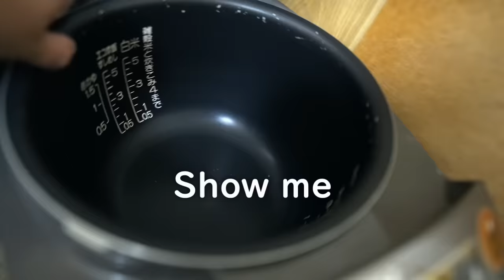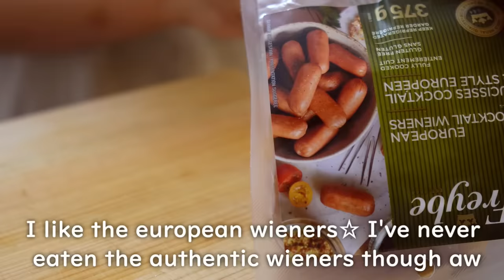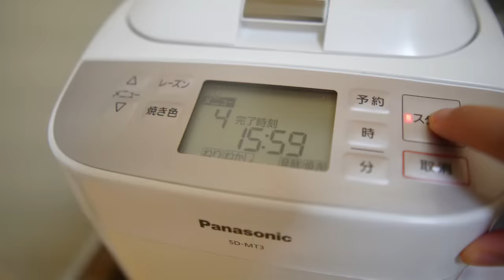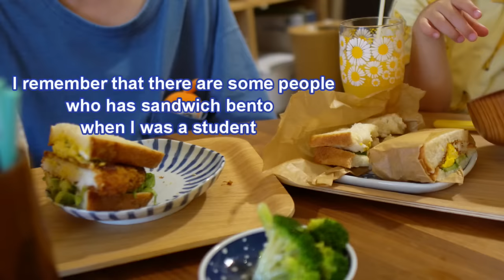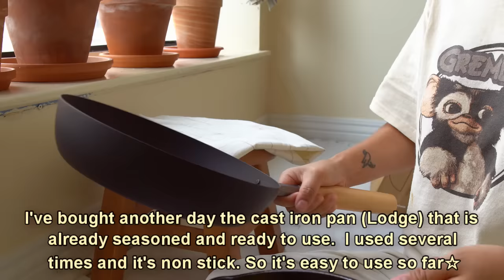a week husband lunch boxes #39 stew pot corn rice🌽 fish cutlet sandwich🥪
Hello it’s imamu!! It’s been a while〜, how have you been(^▽^)

【Timestamp】

00:03 🍱Tuesday / stew pot corn rice, beef omelette, sausage

05:32 🍱Wednesday /  rice ball booomb with shrimp & crispy lotus root balls, lotus root chips, salt & pepper shishito

8:20 🏡Thursday / fish cutlet sandwich 🥪

15:17 🍱Friday / honey garlic chicken with ketchup sauce, lotus root & carrot salad

17:48  about new pans

18:54 🍱Saturday / one bite gyoza dumplings, brussels sprouts & tuna salad

23:21 weekend🏝

★Tempura deep frying pan

*somehow I couldn't put the iron pans link so I just put the name for now. sorry😣
★Lodge　8-inch preseasoned cast iron skillet (from Amazon Ca)
★TakumiJapan　26cm magma plate iron pan (from Amazon Japan)